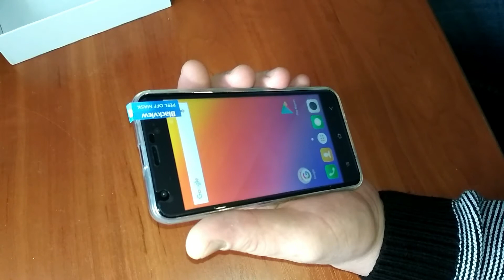Бюджетный смартфон Blackview A7 с ALIEXPRESS!!!Краткий обзор!